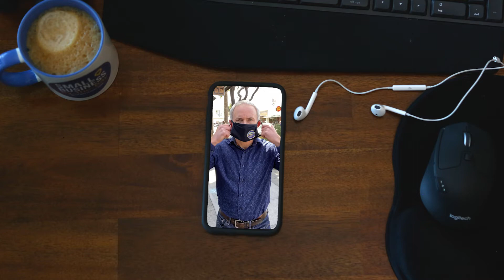LIGHT THE FIRE INSIDE YOU EPISODE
LIGHT THE FIRE INSIDE YOU Episode Trailer: Here comes the red tier! Remember that fire that burned inside you when you first opened your doors some time ago...now is the time to pull out all the stops so this episode is filled with RESOURCES TO HELP you. Chances are debt is stacked against you + it's time to make that comeback to get yourself in a good place.

Special thanks to the East Bay Times and SF Chronicle for our Hot Headlines PLUS @sc.bread_boy for demonstrating the fire that burns inside small business owners, like a RED HOT oven that never seems to switch off!

TIMESTAMPS
0:30 Motivation to Light Your Small Business Fire
2:27 Financial Focus: PPP, CA Relief Grant + More
3:16 Businesses To Watch
4:49 Cash + Coffee Update
5:35 Hot Headlines to Keep You In the Know

Thank you for checking out Northern California's Small Business Doctor! As a small business advocate and marketing strategist, Bryce has helped save hundreds of local businesses. He travels the Greater San Francisco and Monterey Bay Area region on a weekly basis to keep you up to date with small business news, tech, events, trends PLUS we interview a variety of business owners who share their secrets to success.